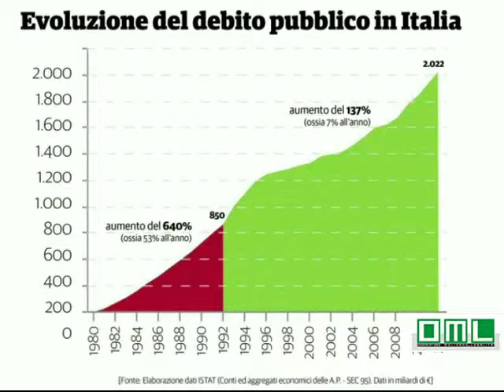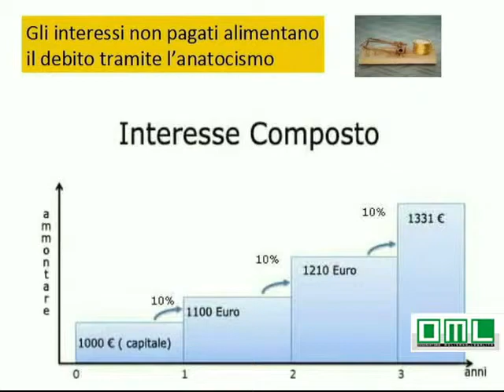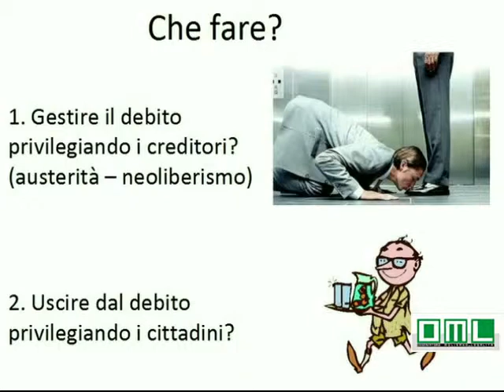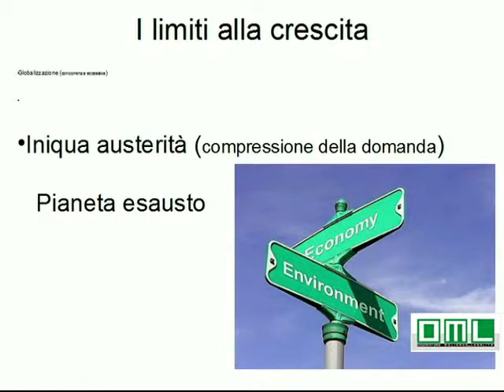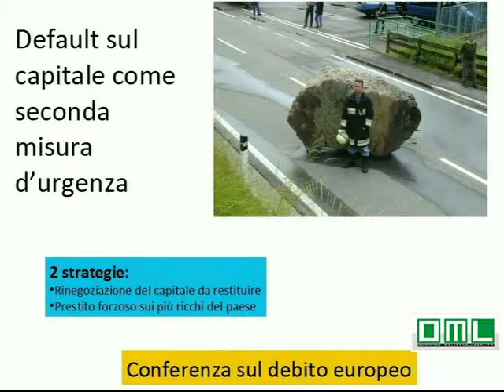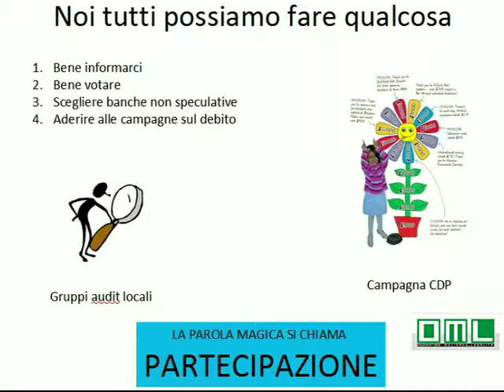Le catene del debito.Come possiamo spezzarle?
6 settembre 2014, Termoli. A cura del Forum dei Territori.